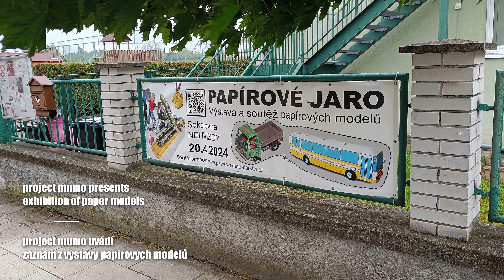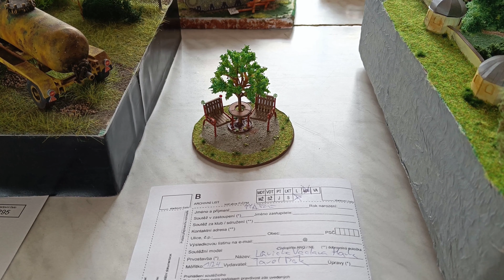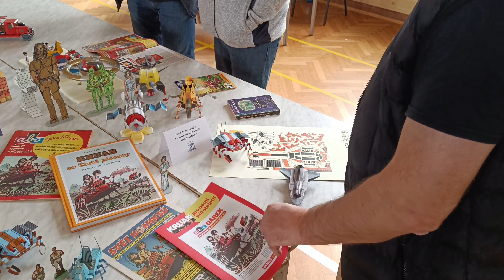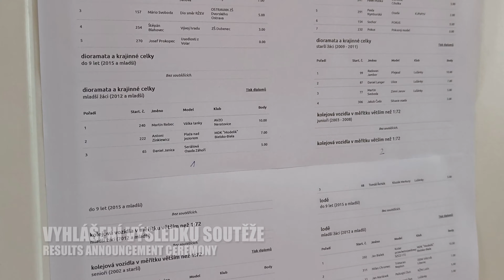Papirove Jaro Nehvizdy 2024 | Paper Models Exhibition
Here is my  video of paper  model exhibition in Sokolovna building in Nehvizdy, Czechia. It is called Papírové Jaro (Paper Spring) and happened 20th April 2024. So, what do you think?

00:00 - intro
00:24 - 1/100 scale models
00:50 - locomotives
01:02 - models by kids, paper animals
01:21 - small vehicles
02:12 - large vehicles
03:01 - tracked vehicles
03:43 - ships
04:02 - aircraft
04:51 - dioramas
05:55 - simple architecture
06:37 - complex architecture
07:22 - other models
07:58 - hall
08:13 - sale
08:33 - results announcement